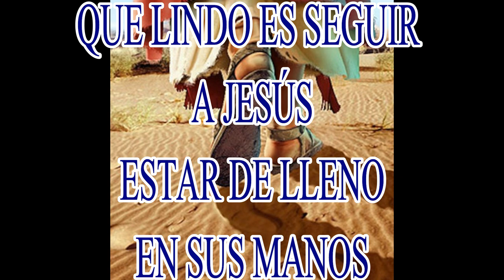VOY A SEGUIR A JESÚS - RITA MUÑOZ LETRA